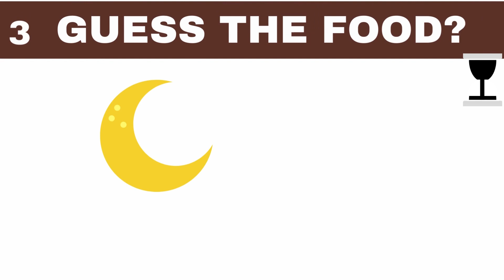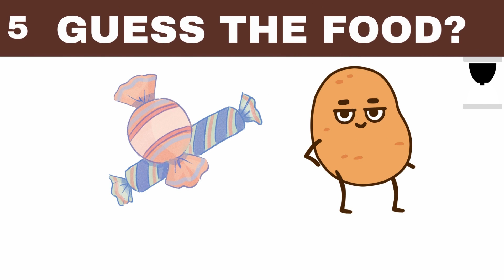🙀Guess the FOOD only By 2 EMOJIS 🫨..... ? | food emoji quizzes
Welcome to "Guess the Food"! 🍔🕵️‍♂️ Dive into a world of culinary curiosity as you decipher delectable dishes through just two emojis. Challenge your foodie instincts and embark on a visual gastronomic journey! 🌮👀 Let the guessing games begin!